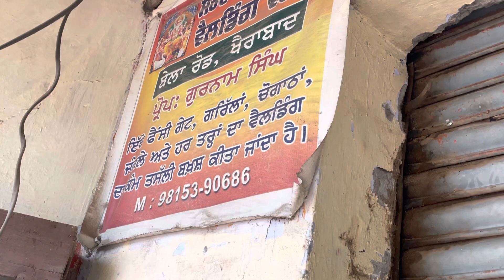ਅੱਜ ਘਰੇ ਜਾਲਿਆ ਕਰਤਿਆ ਫਿੱਟ " ਮਿਸਰਤੀ ਦਾ ਬਹੁਤ ਜ਼ੋਰ ਲੱਗਿਆ " ਹੁਣ ਬਣੂ ਹੋਲੀ ਹੋਲੀ ਗੱਲ ਘਰ ਦੀ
ਅੱਜ ਘਰੇ ਜਾਲਿਆ ਕਰਤਿਆ ਫਿੱਟ " ਮਿਸਰਤੀ ਦਾ ਬਹੁਤ ਜ਼ੋਰ ਲੱਗਿਆ " ਹੁਣ ਬਣੂ ਹੋਲੀ ਹੋਲੀ ਗੱਲ ਘਰ ਦੀ  @AMAN MAHAL VLOGS ​